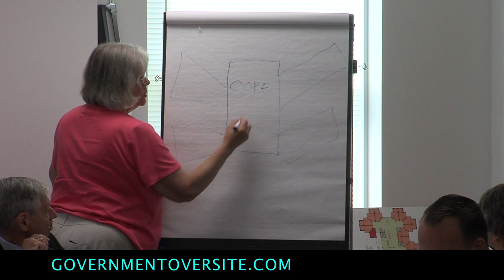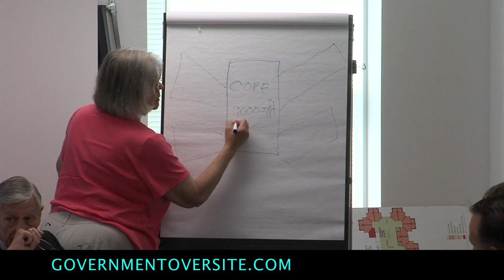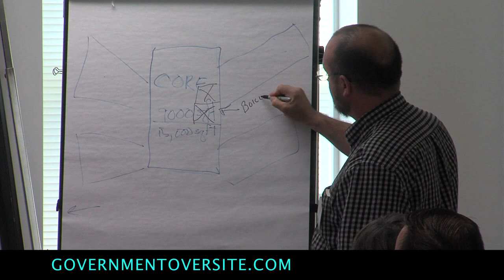CCDM 6/27/11 part 5 of 15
The Carroll County NH delegation meeting. All the House representatives that have constituents within the county meet to discuss the budget.